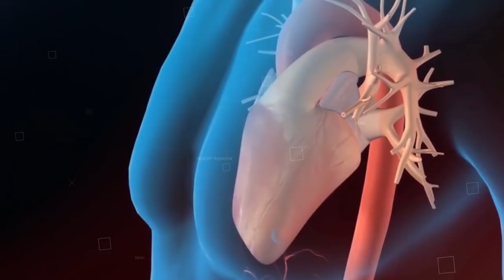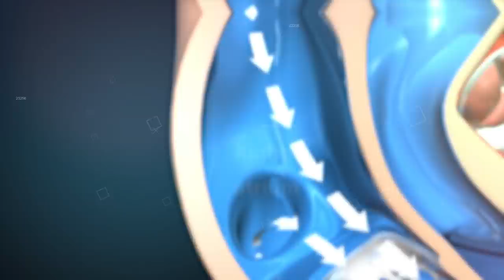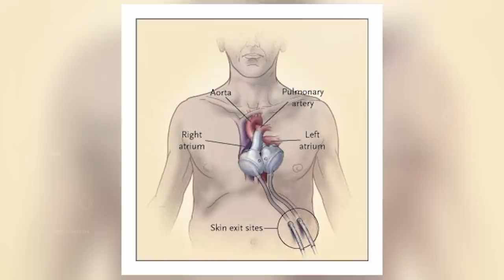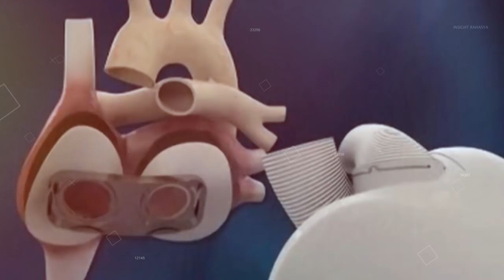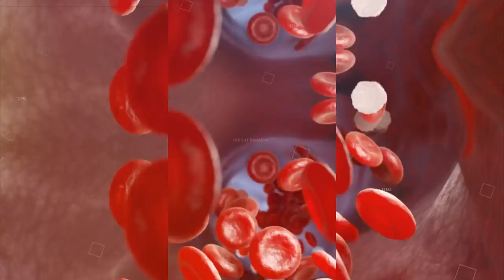देखिये शरीर के बहार रहकर नकली दिल कैसे काम करता है how artificial heart works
दोस्तों .बीते दिनों दुनिया के दिग्गज क्रिकेटर shane warne इस दुनिया को अलविदा कह गये. मात्र 52 साल की उम्र में दिल का दौरा पड़ने से shane warne का निधन हो गया. ठीक इसी तरह हमारे देश के मशहूर पत्रकार कमाल खान और एक्टर सिद्धार्थ शुक्ला भी अचानक उठे दिल के दौरे की वजह से आज हमारे बीच नहीं रहे. दिल की ये समस्या अब आम होने लगी है .तभी तो एक data के मुताबिक आज पूरी दुनिया में हर साल करीब 17 लाख लोग केवल दिल की बीमारी से मरते हैं .जिसका मुख्य कारण मिलावटी खान पान और ढेर सारा तनाव है.

कड़वा है ...पर सत्य यही है .हालाँकि एक सत्य ये भी है की इस भाग दौड़ भरी दुनिया में ना तो तनाव कम होने वाला है .और अत्याधिक जनसँख्या के चलते .ना ही .शुद्ध खान पान मिलने वाला है .वहीँ दूसरी तरफ सही समय पर heart transplant करना भी डॉक्टर्स के बस की बात नहीं है .और ना ही इसका खर्च उठा पाना मरीज़ के बस में होता है .

Friends in the past the world's legendary cricketer Shane Warne said goodbye to this world. Shane warne died of a heart attack at the age of 52 only. just like this Our country's famous journalist Kamal Khan and actor Siddharth Shukla are also no more with us today due to a sudden heart attack. According to this, every year in the whole world, about 17 lakh people die only due to heart disease.

It is bitter ... but the truth is this However there is also a truth that in this run-of-the-mill world, neither the tension is going to reduce. and due to the excessive population pure food is going to be available on the other hand it is also not a matter of the doctors to do a heart transplant at the right time nor can the patient be able to bear the cost of it. Happens on the bus.